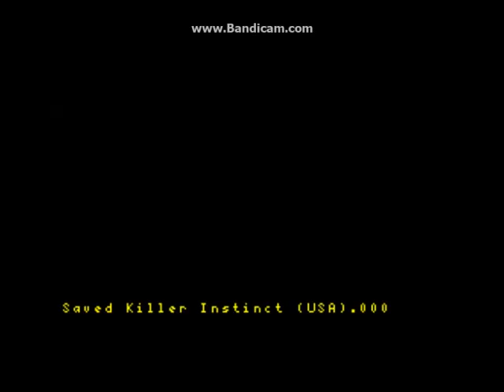Killer Instinct (SNES) - Eyedol Playthrough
My SNES Arcade Mode playthrough with Eyedol